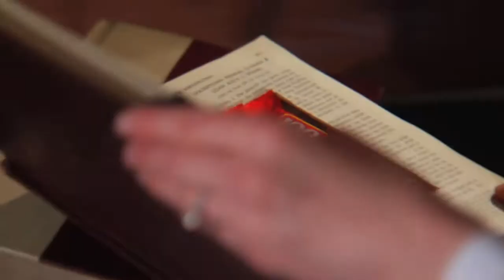100 Grand Spec Spot (Original)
100 Grand candybar spec spot produced by: Ace Jack MP
Directed by: Ashley Vest